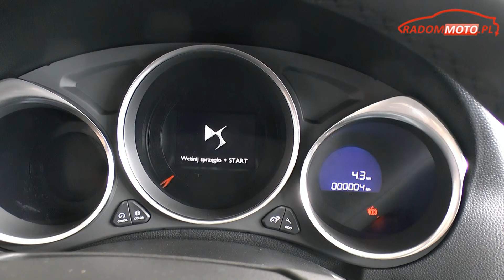DS 4 w salonach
W radomskim salonie Optimal, dealerze marek Citroen i DS, oferowany jest model DS 4 po zmianach liftingowych.